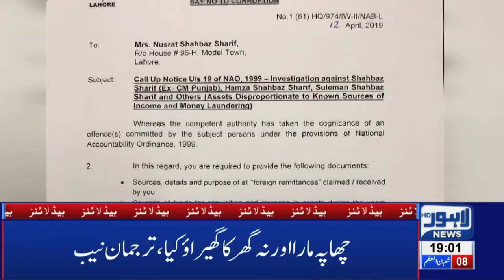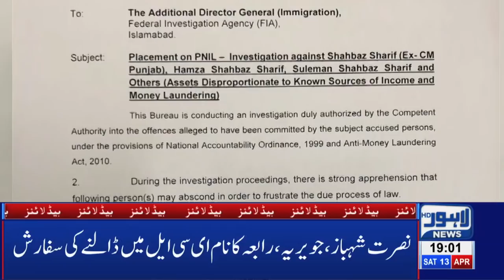Shahbaz Sharif and his family's in Big Trouble | 07 PM Headlines - 13 April | Lahore News HD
New challenges for Shahbaz Sharif and his family | 07 PM Headlines - 13 April | Lahore News HD